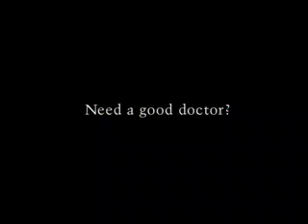BCBS Need a Doctor